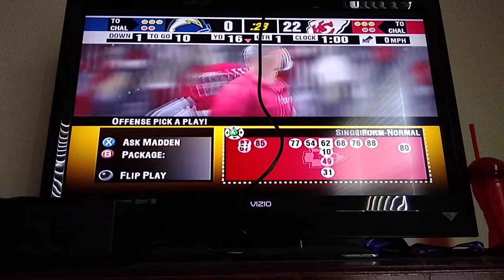Madden NFL 2004 OG Xbox San Diego Chargers vs Kansas City Chiefs AFC West Rivalry